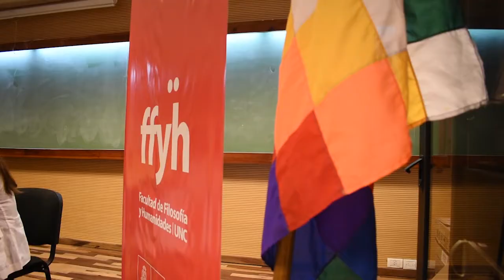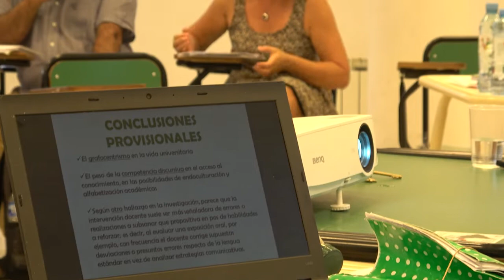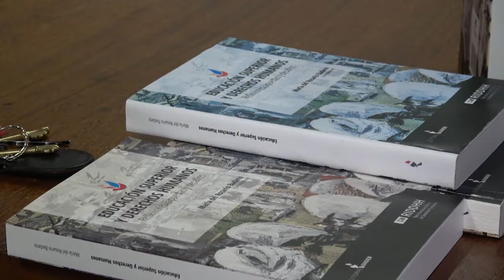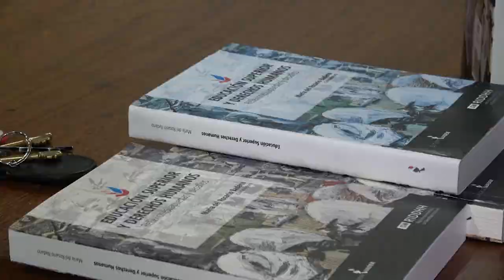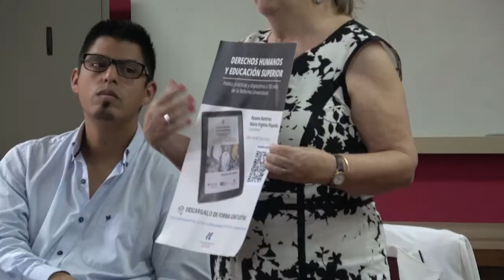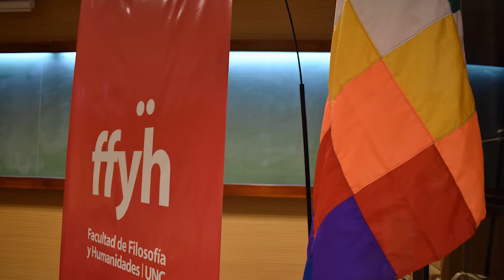Los desafíos de la educación pública en Argentina y América Latina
El 14 y 15 de noviembre, la Facultad de Filosofía y Humanidades fue el punto de encuentro del V Seminario Nacional de la Red Estrado Argentina. Dos extensas jornadas de trabajo y discusión que abordaron los desafíos que enfrenta la educación pública argentina y latinoamericana en un contexto regional complejo, difícil, en función del avance de discursos y prácticas neoliberales que intentan diluir, erosionar, el rol y las obligaciones del Estado a la hora de garantizar un sistema inclusivo y equitativo en términos materiales y simbólicos.
En esta nota hablan Sofía Thisted, Coordinadora Latinoamericana de la Red Estrado, Myriam Feldfeber, ex Coordinadora de esta red, Vanesa López, secretaria Académica de la FFyH y Gloria Edelstein, doctora en educación y exDecana de esta Facultad.